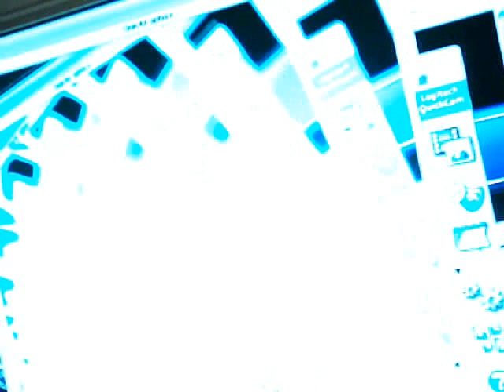Down with homework, Up with hockey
Random topics surrounding the hockey world on this fine September evening!